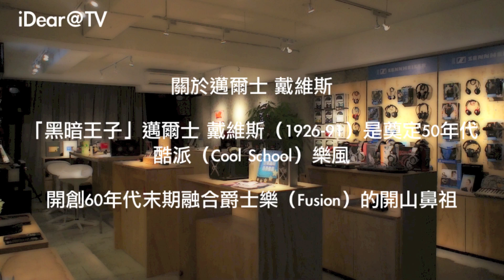響法 IDear Inc. 音樂介紹 邁爾士 戴維斯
理念移至這裡
Starck & Co.

發行緣起
1959年劃時代發行的「泛藍調調」專輯，全球銷售超過兩百萬張，影響力深遠而廣博，讓全世界老中青三代的樂評人一致不斷推薦，很多人聽了以後，便立志要成為爵士樂手，受其提攜與啟發的樂手不計其數。

關於【泛藍調調】
得獎紀錄：
企鵝爵士樂評鑑五星加皇冠最高評價
日本Swing Journal雜誌永久推薦

卡司組合：
邁爾士．戴維斯-東岸酷派爵士典範登峰之作、超強卡司：鋼琴－比爾．艾文斯、中音薩克斯風手－約翰．柯川 、「爵士樂史上最佳伴奏樂手」之稱的貝斯－Paul Chambers、鋼琴手－溫頓凱利＆鼓手－James Cobb

關於邁爾士．戴維斯
「黑暗王子」邁爾士‧戴維斯（1926-91）是奠定50年代酷派（Cool School）樂風，開創60年代末期融合爵士樂（Fusion）的開山鼻祖。

受到咆勃（Bop）時期薩克斯風大師菜鳥帕克的啟發與提攜，他中斷了茱莉亞音樂院的學業，轉入紐約52街的爵士樂酒吧進行實戰

隨後自組五重奏，不僅讓個人創作力與影響力發揮到極致，
更跨越膚色、種族、國籍的藩蘺、因材施教，不斷吸納與培養後起之秀，成為一代宗師。

台北市中正區開封街一段19號 2樓 (丹堤咖啡對面) 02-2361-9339